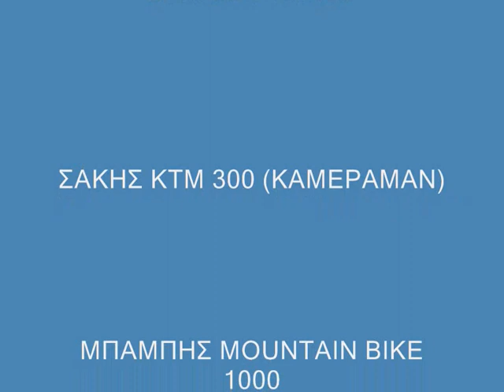MOTOCROSS NAOYSSA 20-2-2011.wmv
MOTOCROSS NAOYSSA TRAILER